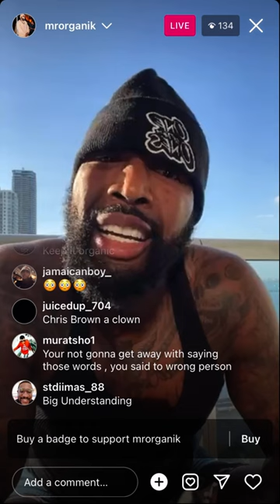MR. Organik Filed a Lawsuit Against Lil Baby & Chris Brown?!